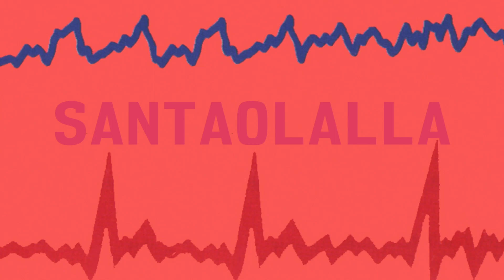Cocó de UstedSeñalemelo hablando de "Santaolalla"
Cocó (Gabriel Orozco) es integrante de la banda indie "Usted Señalemelo".

SANTAOLALLA, primer álbum solista de Gustavo Santaolalla editado originalmente en el año 1982. Ahora con una nueva masterización y por primera vez disponible en todas las plataformas digitales.

Créditos del disco:
Todos los temas pertenecen a Gustavo Santaolalla, excepto “Sé que va a salir el sol” de Mónica Campins y Gustavo Santaolalla.
Gustavo Santaolalla: guitarras, voces y percusión
Alfredo Toth: bajo
Willy Yturri: batería
Alejandro Lerner: piano y órgano
Oscar Kreimer: saxo tenor
Ruben Rada: congos y coros
Oski Amante: percusión
Producción Musical: Gustavo Santaolalla
Diseño Gráfico: Claudio Ponieman sobre idea de Gustavo Santaolalla
Portada: Electrocardiograma y Electroencefalograma de G.S.
Fotografía: Carlos Nava
Remasterización 2019: Aníbal Kerpel

Track Listing:
1 Vasudeva - Remasterizado
2 No te hagas rogar - Remasterizado
3 María de los Angeles - Remasterizado
4 Si me llaman por teléfono no estoy - Remasterizado
5 Hilda y el hermano - Remasterizado
6 Ando rodando - Remasterizado
7 Mamá, amigos, tengo una TV color - Remasterizado
8 Sé que va a salir el sol - Remasterizado
9 A través de ti - Remasterizado
10 Compañeros del sendero - Remasterizado
11 Hasta el día en que vuelvas - Remasterizado